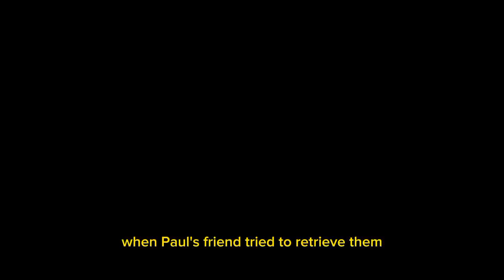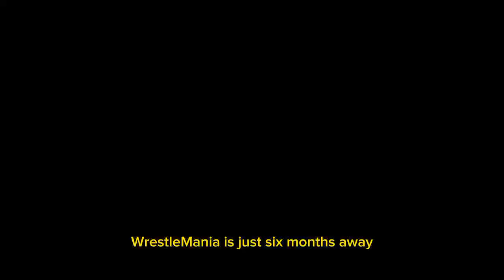Logan Paul beats legend to become WWE champion.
Logan Paul is officially a champion in WWE.